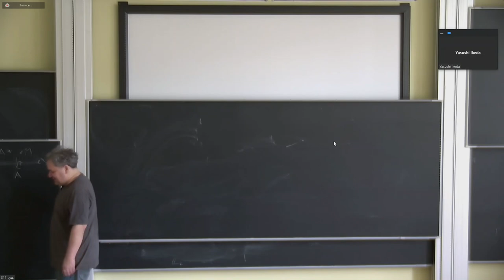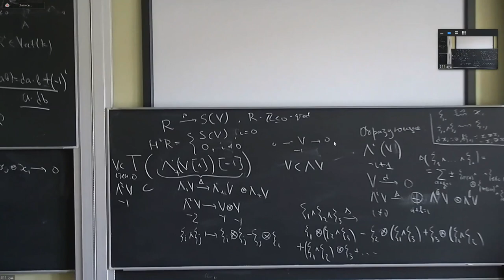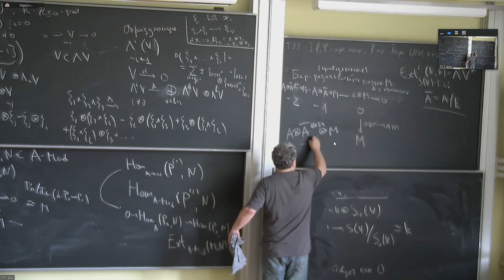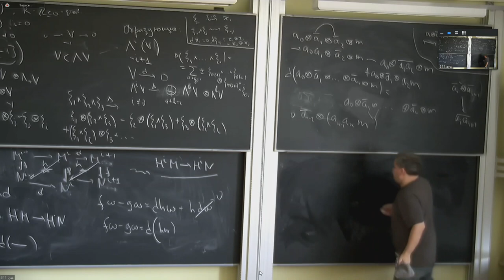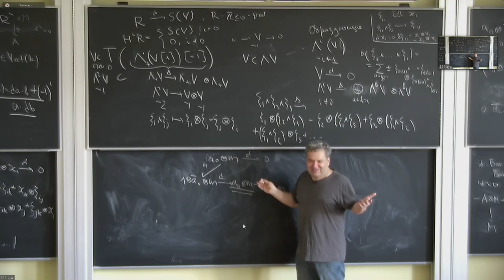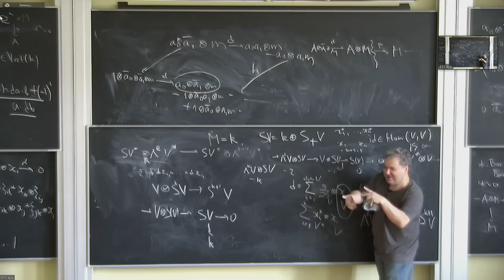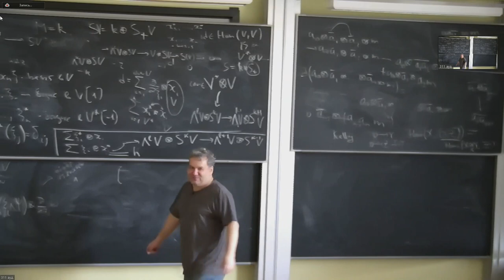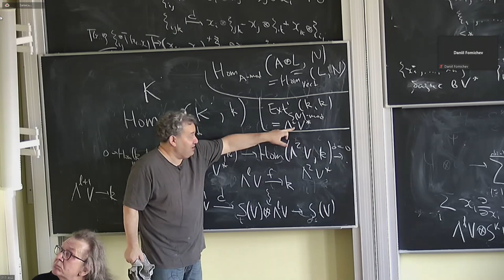Б.Б. Шойхет, "Некоммутативная геометрия и теория деформаций" 1 24.09.22